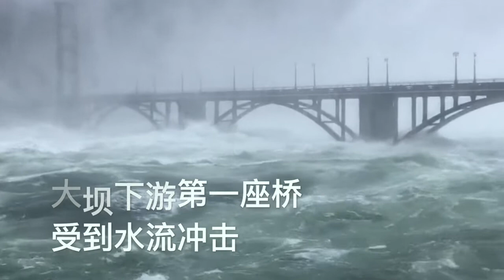新安江大坝历史首次「9孔全开」泄洪，半小时填满西湖？｜抗洪现场Floods in China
7月8日，浙江新安江水库建成61年来，首次9个闸全开泄洪，出水量近8000立方米/秒，半小时流量相当于一个西湖。据杭州市防指数据，9孔全开泄洪不到1小时，入库流量已小于出库流量，水库水位已在下降中。坝下游第一座桥缆索桥受到水流冲击！

关注国际动态，纵观中国热点，全方位了解中国现状。